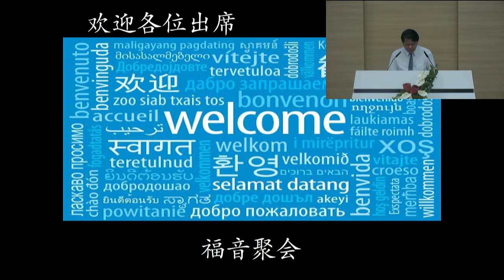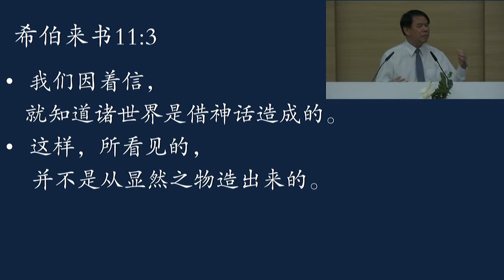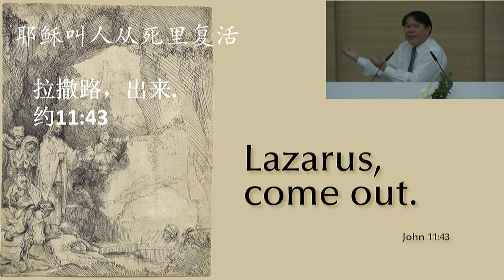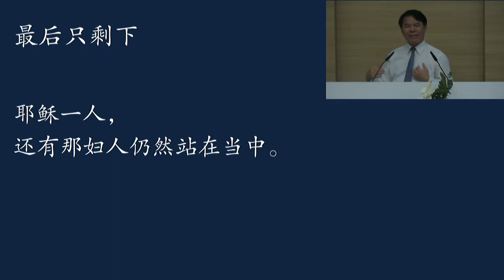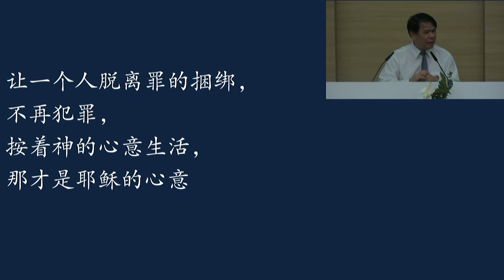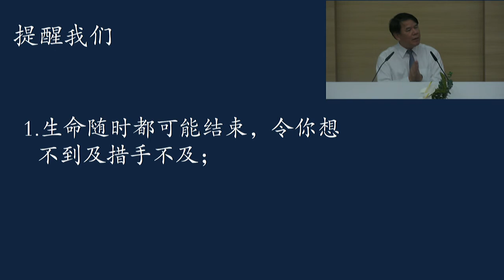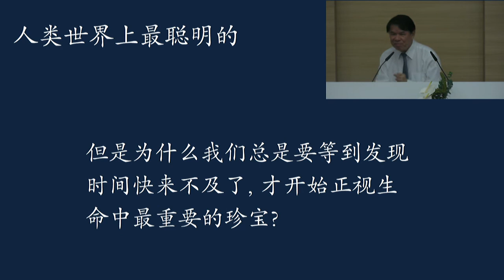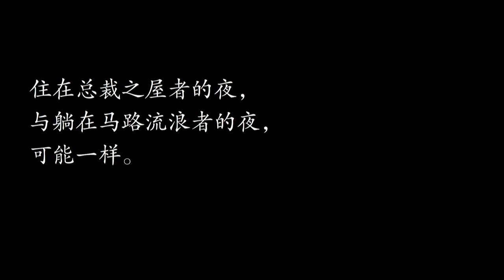180721 张克复 改变你命运的话语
Translated titles:
180721 झांग केफू, वे शब्द जो आपके भाग्य को ब

180721 Zhang Kefu, the words that change your destiny

180721 Zhang Kefu၊ မင်းရဲ့ကံကြမ္မာကို ပြောင်းလ

180721 Zhang Kefu, ang mga salitang nagbabago sa iyong kapalaran

180721 Zhang Kefu, kata-kata yang mengubah takdirmu

180721チャン・ケフ、あなたの運命を変える言葉

180721 จางเค่อฟู คำพูดที่เปลี่ยนโชคชะต